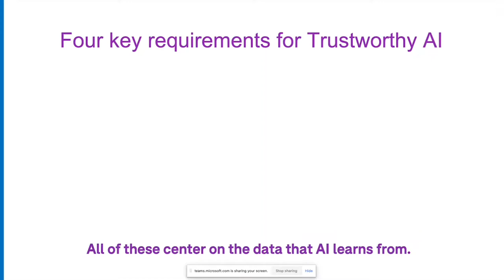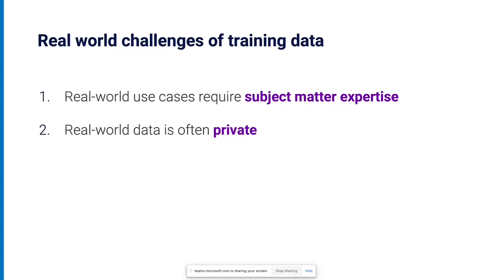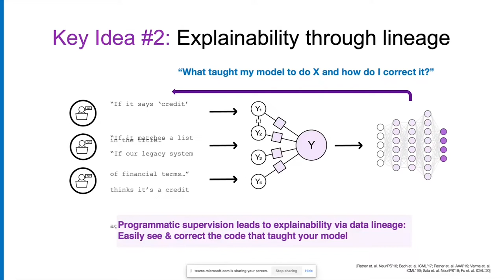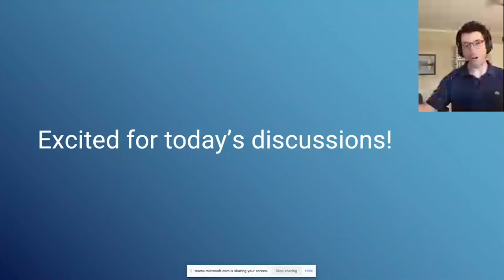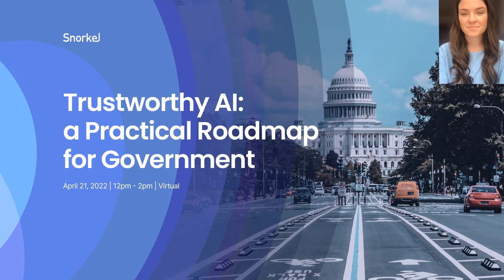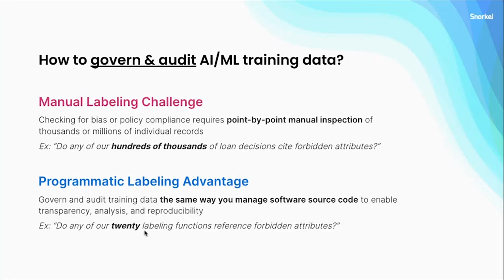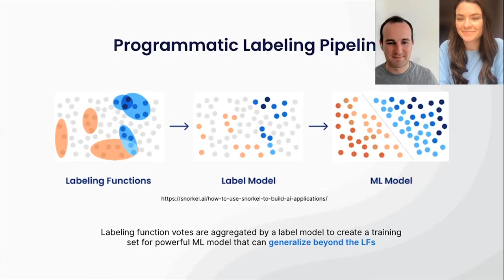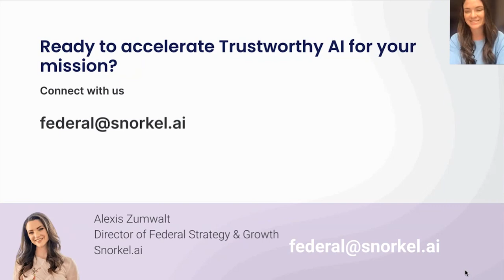Trustworthy AI: A Practical Roadmap For Government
0:00:00 Event introduction (Alexis Zumwalt, Snorkel AI)
0:01:12 Welcome and Snorkel AI overview (Alex Ratner, Snorkel AI)
0:22:30 Government keynote presentation (Gregory Ihrie, FBI)
0:59:24 The benefits of programmatic labeling for trustworthy AI (Braden Hancock, Snorkel AI)
1:26:38 Academic and industry perspectives on ethical AI (Panel discussion)
2:04:55 Wrap up (Alexis Zumwalt, Snorkel AI)